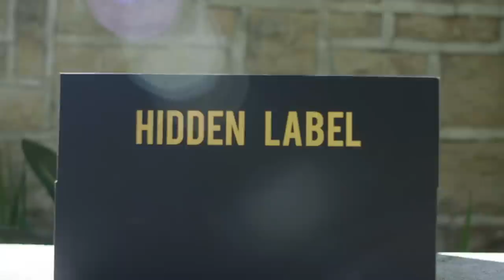GEECHI GOTTI VS RUM NITTY RAP BATTLE | URLTV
URLPRESENTS: GEECHI GOTTI VS RUM NITTY DROPPING FRIDAY APRIL 19TH ON YOUTUBE.COM/THEURLTV

URL PRESENTS RESOLUTION  SAT APRIL 27TH
LIVE ON PAY PER VIEW @ WATCHBATTLELIVE.COM
CASSIDY VS GOODZ, TAY ROC VS K-SHINE, T-TOP VS RUM NITTY, SHOTGUN SUGE,  NU JERZEY TWORK VS JOHN JOHN DA DON
MANSION 3595 CLAIRMONT ROAD. NE ATLANTA, GA

NOME 9 SATURDAY JUNE 8TH